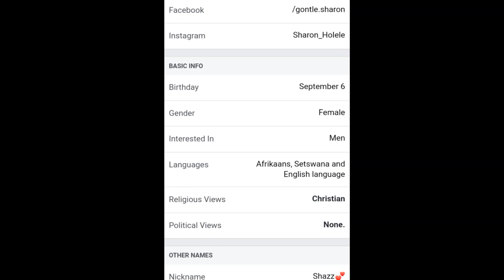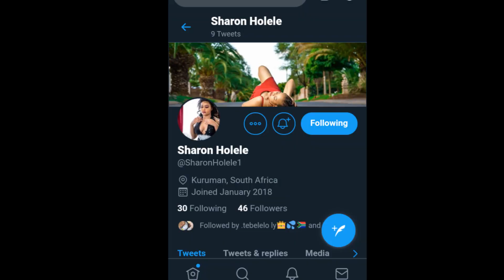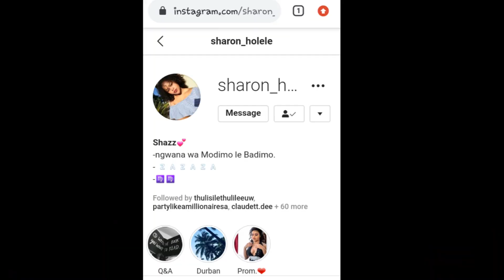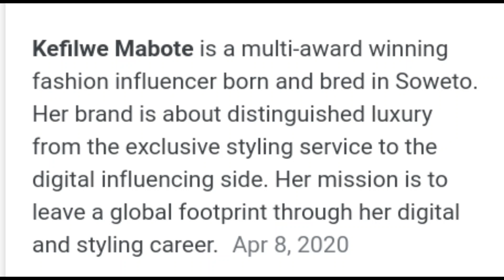GONTLE SHARON HOLELE